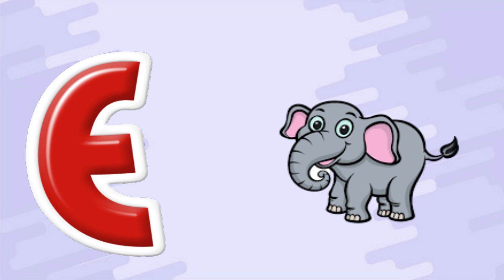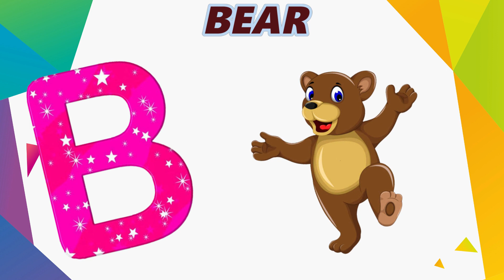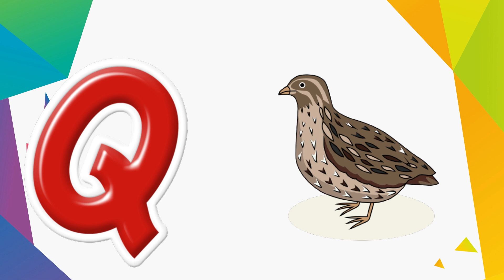ABC Song Learn ABC Alphabet for Children | Learning Video for Toddlers and Nursery Rhymes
ABC Phonics Song | ABC Phonics Song for Toddlers | Phonics Sounds for alphabet

Your Queries.

Education ABC
alphabet in hindi
phonics songs
learn alphabet
abc song
Abc kids song
abc songs
abc phonics song
phonics song for kindergarte
Learn ABC
learn the alphabet
learn abc
learn phonics
abcd songs
abc kidscl
learn English
a for apple bi for boy
abcd video
abcd phonisc song
abcdefg
abcd cartoon
abcd abcd
सोनी किड्स शो
learn abcd
abcd writing
abcd phonics

1. toddlers learning videos
2. educational videos for 5 year olds
3. learning videos for toddlers
4. kindergarten learning videos
5. kindergarten learning videos reading english
6. kids a to z reading
7. Kids learning Videos for 5 years
8. preschool learning videos for 3 year olds Nursery rhymes in English
9.Toddlers Learning Videos
10. Shapes song for Kids
11. Learn Numbers for Toddlers
12.Education ABC Nursery Rhymes
13.English alphabets A to Z
14.kids a to z reading
15.preschool learning videos for 3 year olds
16.kindergarten learning videos